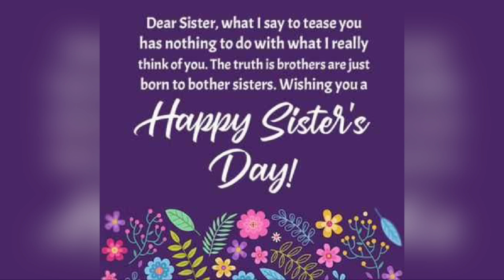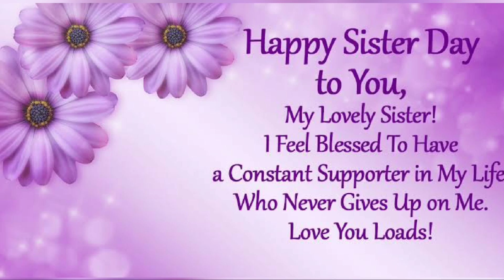Happy Sisters Day 2023: Wishes, Quotes, And Status Messages To Share On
Stay Tune With Reality Tv Show
Thank For Your Support Happy Sisters Day 2023: Wishes, Quotes, And Status Messages To Share On